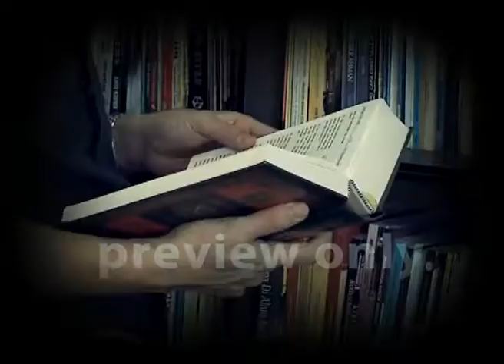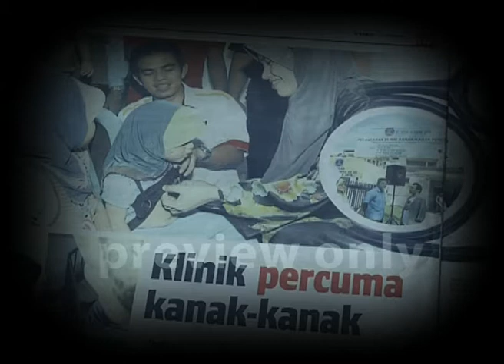bertuahnya anak sekarang